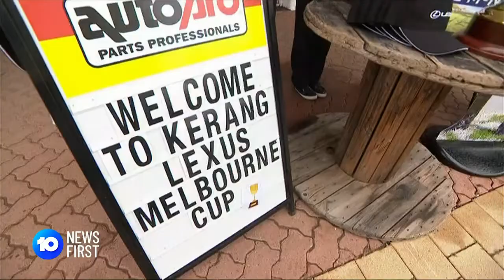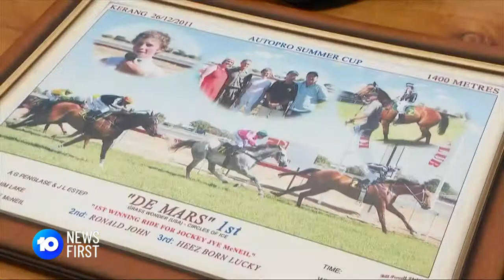Melbourne Cup Jockey Returns Home | 10 News First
Melbourne Cup winning jockey Jye McNeill has been honoured by his home town. Racing’s COVID protocols meant he couldn’t attend the Lexus Melbourne Cup Tour in person but celebrated in style nevertheless.

10 News First airs at 5pm, seven nights a week in your local market on Network 10.

10 News First is based in Australia and is a division of ViacomCBS.